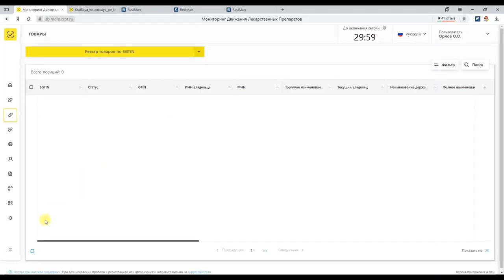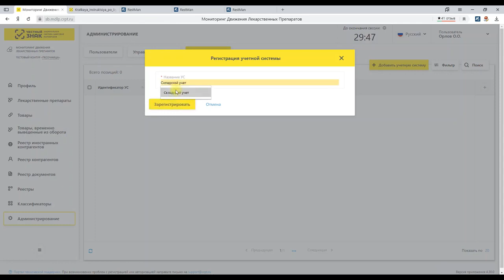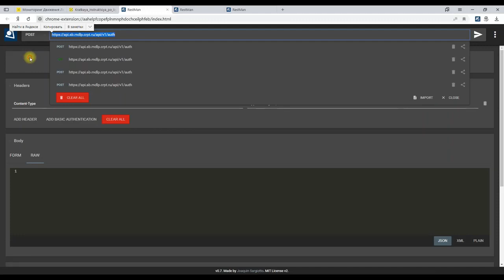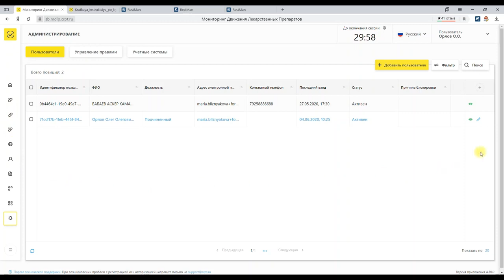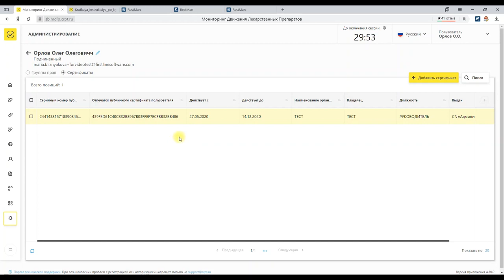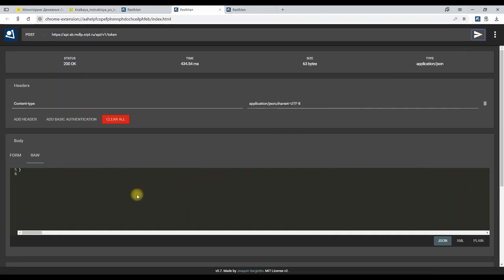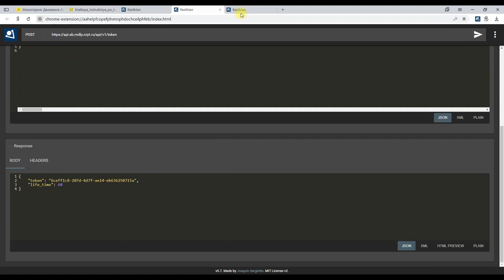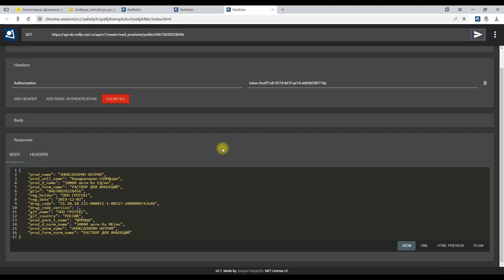Подключение к API МДЛП